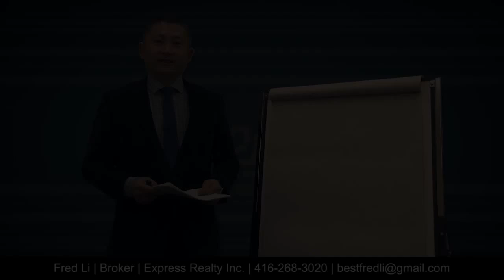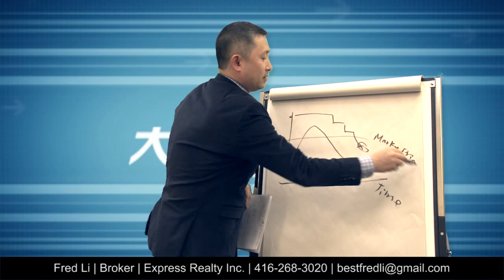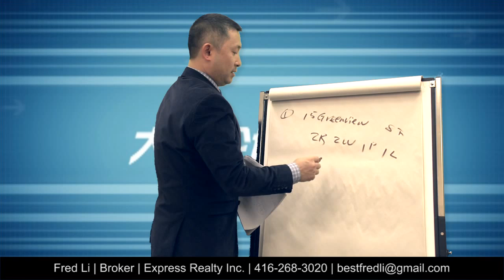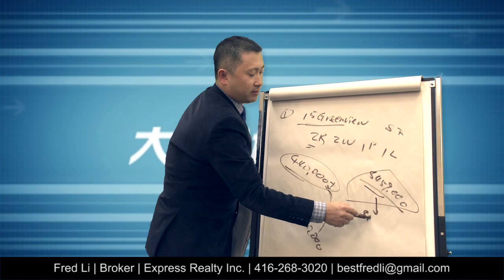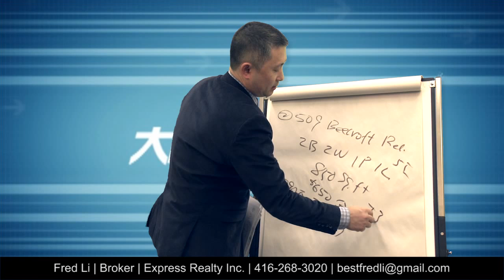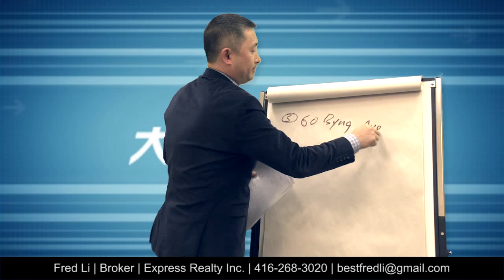房地產開價的技巧與實例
Express Realty Inc. Toronto Canada